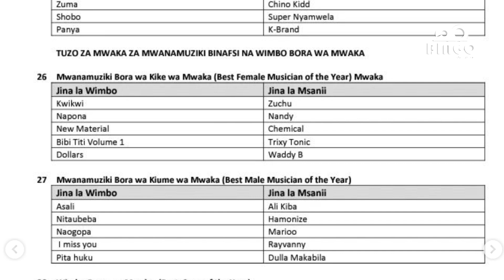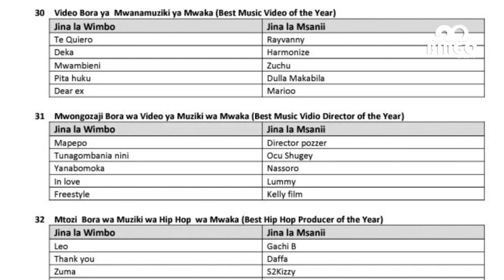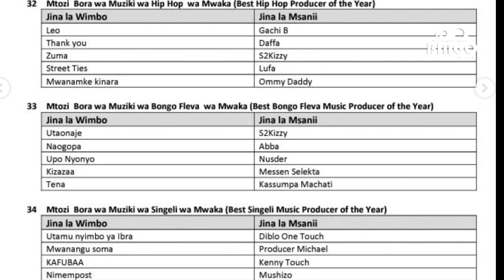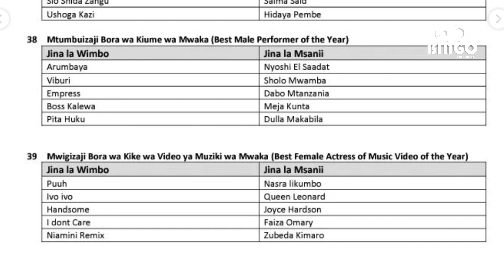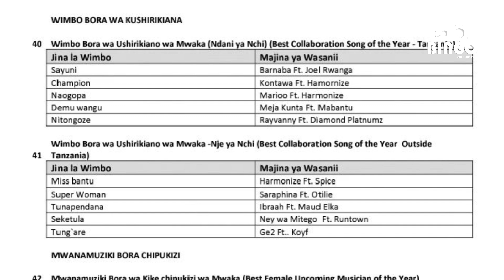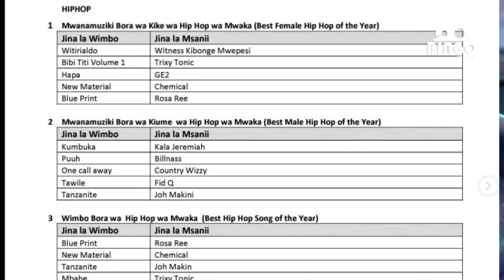Diamond Apigwa chini kwenye TUZO za Tanzania Azikataa Tuzo? Harmonize, Rayvan, alikiba, marioo